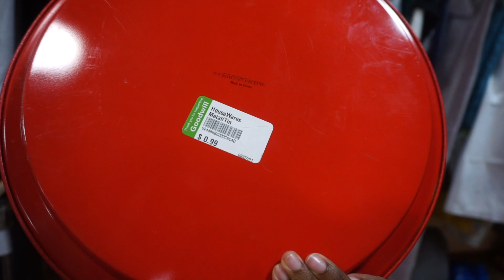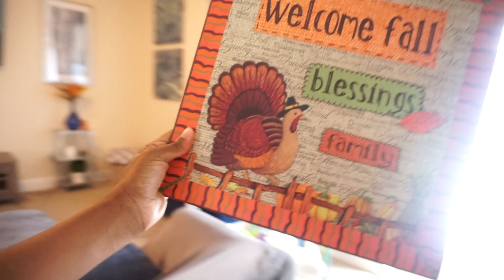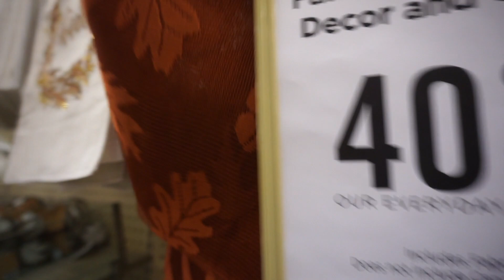Halloween Decor Hunting!! Dollar Tree, GoodWill, Hobby Lobby.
I'm officially back. I wanted to start off the channel with some fall and halloween videos. I hope you enjoy them. This season will be a blast.

Today I went to dollar tree, hobby lobby and Goodwill. I really enjoyed myself. I hope this video puts you in the fall spirit.